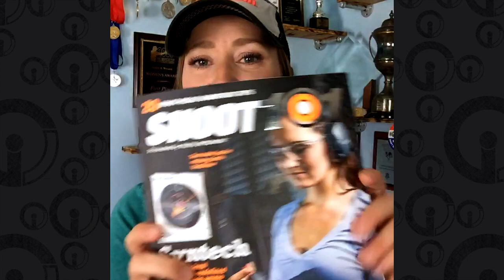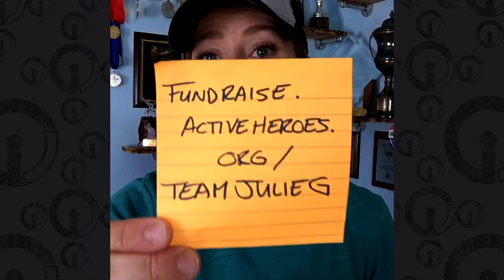Choosing MOA for Trijicon RMR for practical shooting | JulieG.TV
As seen on this week's Facebook LIVE, what I look for in dot size as I prepare for USPSA Carry Optics Nationals. The Trijicon RMR is the top choice for red dot divisions and carry guns, but choosing the best MOA for practical shooting depends on a few criteria.

Gear:  Trijicon RMR

Follow me elsewhere:
Periscope ➞  @julieg1 - (what’s up Wednesdays and live coverage)
Snapchat ➞  @juliegolob (day in the life)

All views and opinions expressed are solely mine and do not represent that of my partners and/or sponsors.

Author Julie Golob is one of the most accomplished professional shooters in the world with more than 120 championship titles in international, national and regional marksmanship competitions in 7 different shooting disciplines. A veteran of the elite U.S. Army Marksmanship Unit, she was named both U.S. Army Female Athlete of the Year and AMU Athlete of the Year. Serving as the captain of Smith & Wesson's shooting team her list of titles include the prestigious Bianchi Cup, Steel Challenge, USPSA, IDPA and IPSC competitions and SHOT Business Person of the Year. Her book, SHOOT: Your Guide to Shooting and Competition, is a comprehensive primer on shooting sports. Julie is a dedicated ambassador and shares her passion for gun safety, shooting sports and hunting as an outdoor television personality, instructor, guest speaker and through her resourceful